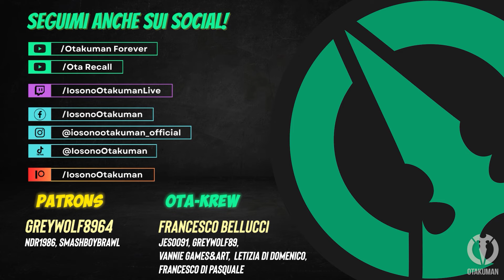ASTRO BOT (ITA) - Parte 29: Di Bolla in Bolla [100%] (Tutti i Bot, Puzzle)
Livello dei Mimeticosmi. Trovati tutti i Bot e i pezzi di Puzzle.

Gameplay 146!
Con questo gioco ho prestato molta attenzione,  sarà una guida al completismo totale, come già feci per altri platform come Crash e Spyro. Miro a fare una run a zero morti, ma non escludo eventuali "incidenti personali". Nei livelli in cui è presente un Portale, questo viene mostrato nella parte finale del video e "staccato" dalla partita standard; questo perchè i Portali costringono ad uscire dal livello, e nella prima partita miro a mostrare dove trovare Bot e Puzzle senza interruzioni.